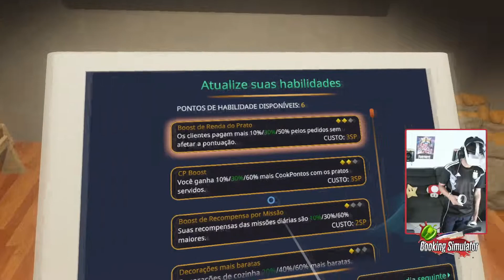Cooking Simulator VR - Aprendendo a Cozinhar | Modo Campanha - Dia 04 | (Oculus Quest 2 + SteamVR)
Gameplay do jogo Cooking Simulator VR